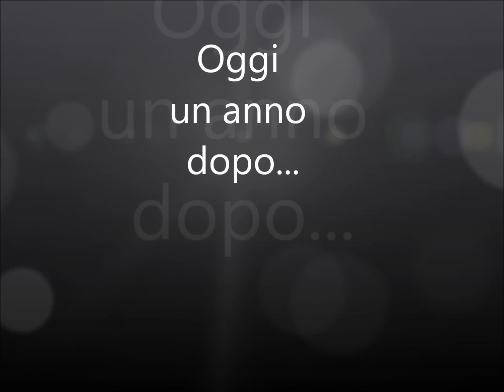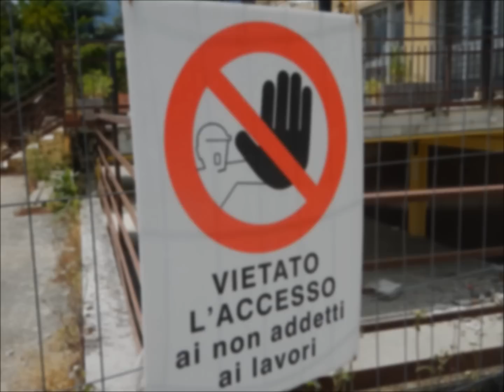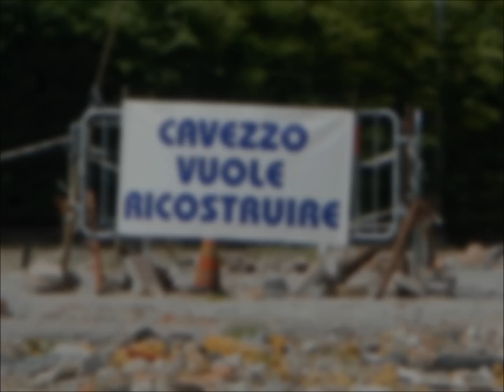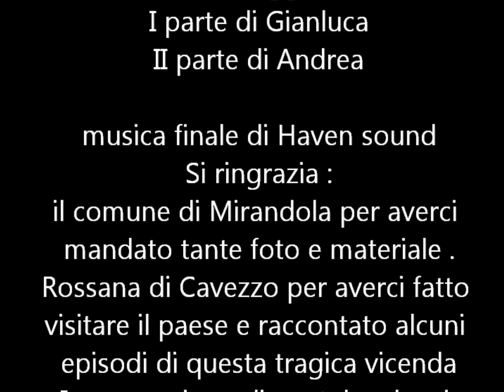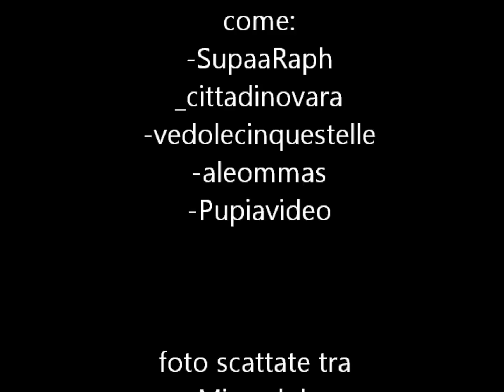Terremoto in Emilia: un anno dopo..IL documentario per NON DIMENTICARE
Video che riassume la storia degli emiliani dal momento delle scosse a oggi..con dettagli e particolari foto suggestive,accompagnate dalla nostra dettagliata spiegazione
C'è un errore: al posto di San Possidiano sarebbe San possidonio.
Se vi interessa parlare o chiarire con noi alcuni dubbi,o addirittura lasciare la vostra testimonianza ci trovate sulla nostra pagina facebook the storm. guardate nella home del canale,troverete i riferimenti!